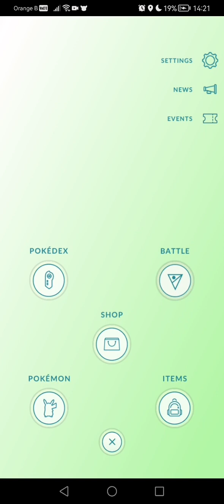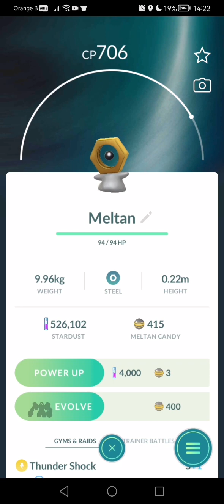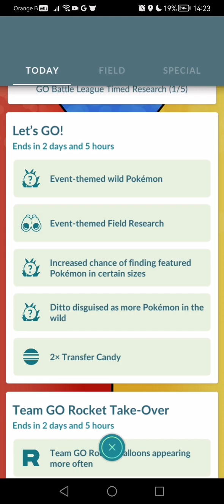Pokémon go shiny Meltan event